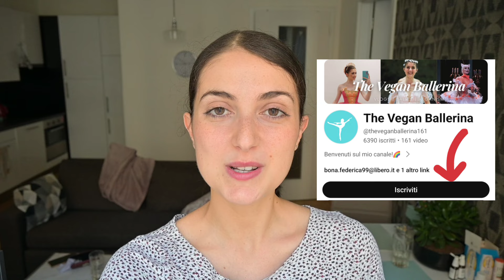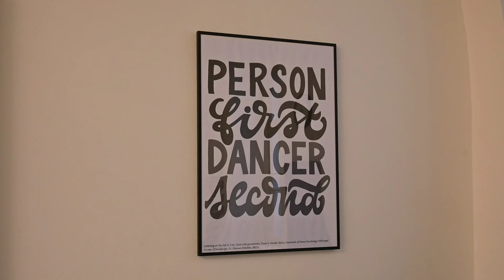un giorno nella vita di una ballerina🩰 cosa mangio da vegana🌱💪🏻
In questo video, vi mostro il dietro le quinte della vita di una ballerina professionista✨

Con la splendida Praga sullo sfondo, vi porto con me in una tipica giornata tra prove, allenamenti e ricette vegetali🍝

00:00-01:59 Introduzione
02:00-02:22 Colazione, Praga
02:23-04:11 Lezione di danza classica
04:12-05:38 In palestra, pranzo
05:39-09:48 Le mie nuove abitudini
09:49-12:34 Ricetta del banana bread
12:35-13:58 Prove a teatro di Romeo e Giulietta
13:59-14:28 Cena, conclusioni